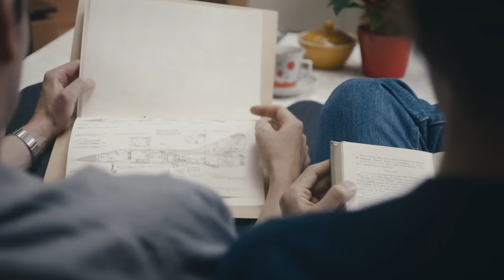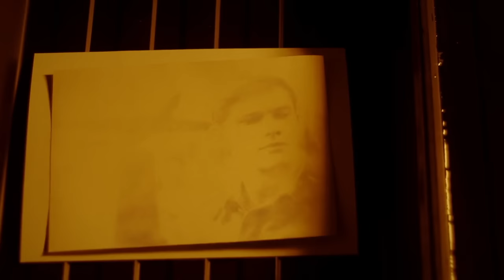THOROUGHFARE - SERGEY AND ROMAN - FIREBIRD (GAY LOVE STORY)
FANMADE video for the song "Thoroughfare" by Ethel Cain from her 2022 debut album Preacher's Daughter available everywhere now.
Images from the motion picture FIREBIRD.

"...cause love's out there and i can't leave it be..."